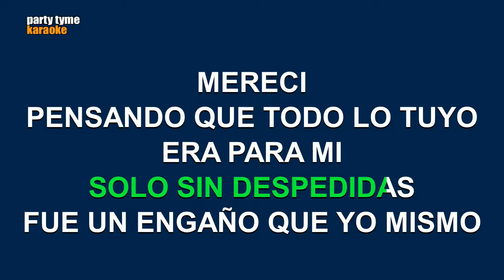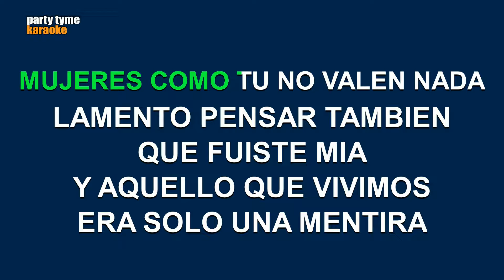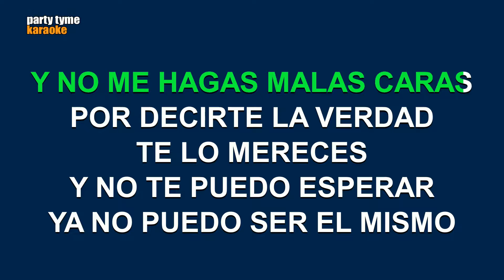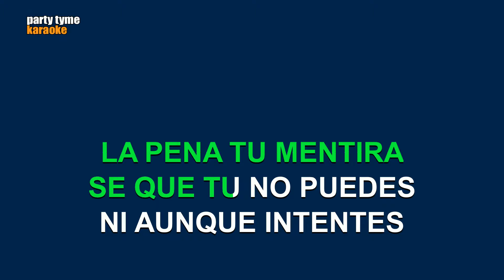Akwid - Tu Mentira (Versión Karaoke)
Versión karaoke de 'Tu Mentira'
hecho popular por Akwid,